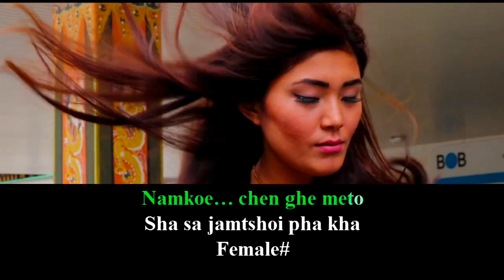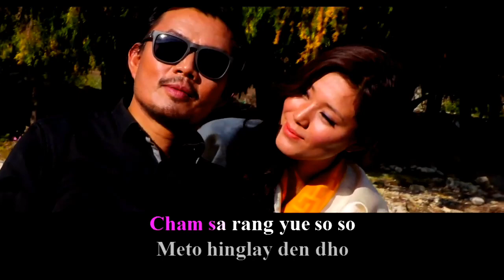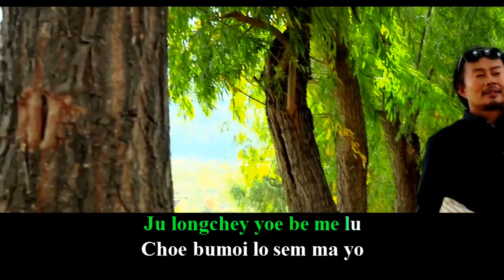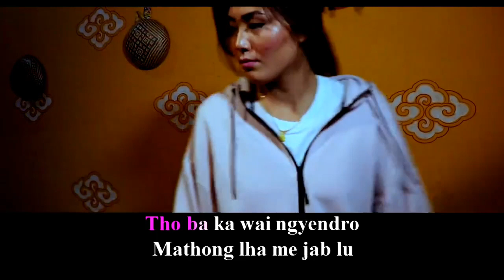Namkoe Chengi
Song: Namkoe Chengi
Singer: Trongsap Sonam & Jamyang Choden
Lyric: Trongsap Sonam
Tune: Drungtsho Sharab
Lyrical Karaoke by Tshering Penjor

Some people are going to leave, but that's not the end of your story. That's the end of their part in your story. So this song is composed by lobay trongsap sonam based on his true love story (Dedicated to someone who was part of his life before).